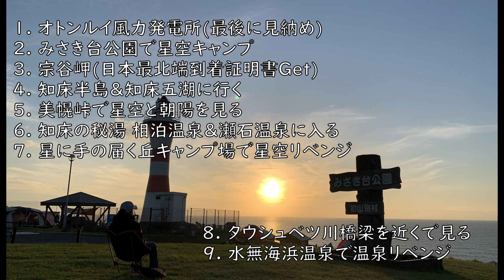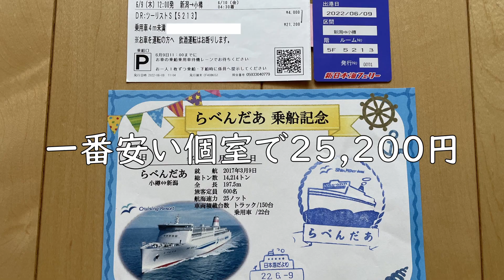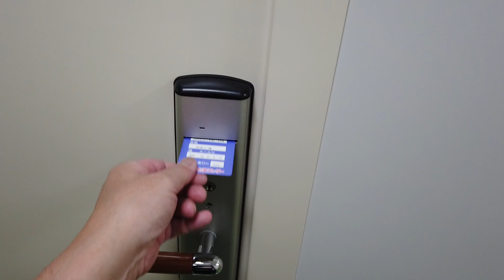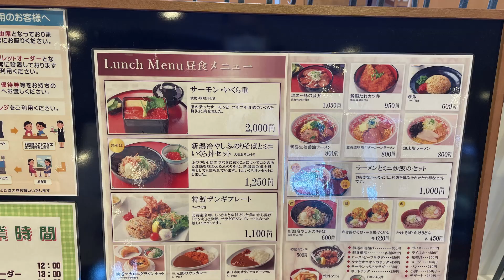軽で北海道一周車中泊旅#1(新型ハスラーで行く50代の挑戦!!3回目の北海道一周車中泊旅)新日本海フェリー(新潟～小樽ルート)Hokkaido,Shiretoko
新型ハスラーで50代の挑戦として3回目の北海道一周車中泊旅!! Hokkaido,Shiretoko
今年は海沿いに時計回りで北海道一周する予定です!!

こんにちは!みねぞーです!!「北海道一周」「車中泊旅」「北海道旅行」「ハスラー」「キャンピングカー」「旅行」「ワクワク探し」などがテーマのチャンネルです。旅の思い出を家族で楽しむ為に始めたChですが少しでも楽しんで頂けたら嬉しいです!!最近はキャンピングカー購入に向け検討中の車を見たり購入家族会議を楽しんでます!!

■軽で北海道一周車中泊旅#2(新型ハスラーで行く50代の挑戦!!3回目の北海道一周車中泊旅)小樽～オロロンライン～オトンルイ風力発電所の見納め～みさき台公園キャンプ場でわくわくキャンプ

■北海道一周(2022年版)【道の駅&キャンプ場33選(海沿い時計回り)】北海道ツーリングや車中泊旅の参考にどうぞ!!
■北海道に行く旅人必見!!北海道を旅する６つの心得「事故らない!!スピード違反で捕まらない!!」【春・夏・秋編】
■北海道一周車中泊旅【お薦め道の駅12選】
道の駅(北欧の風とうべつ/あさひかわ/おびら鰊番屋/流氷街道網走/かみしほろ/うとろ・シリエトク/スワン44ねむろ/厚岸グルメパーク/忠類/ピア21しほろ/なとわ・えさん/上ノ国もんじゅ)
■北海道一周【お薦めキャンプ場12選】
(みさき台公園キャンプ場/クッチャロ湖畔キャンプ場/呼人浦キャンプ場/屈斜路湖砂湯/RECAMP砂湯/国設知床野営場/霧多布岬キャンプ場/ナウマン公園キャンプ場/星に手の届く丘キャンプ場/美国漁港海岸緑地広場/支笏湖美笛キャンプ場/洞爺湖小公園キャンプ場/恵山海浜公園

50代の北海道一周車中泊旅(新型ハスラーで行く北海道一周車中泊旅)シリーズ

■北海道一周車中泊旅【オトンルイ風力発電所を最後にもう一度見に行く】オロロンライン
■北海道一周/今年北海道に行く旅人へ!!　初めての北海道一周をしてみた僕が困った問題点とその対策/これから北海道一周や北海道ツーリングをされる皆さんの役に立てれば嬉しいです!!
■50代の北海道一周車中泊旅#1(新型ハスラーで行く北海道一周車中泊旅)新日本海フェリーで行く道東(網走知床)夫婦旅行その1
■50代の北海道一周車中泊旅#2(新型ハスラーで行く北海道一周車中泊旅)道東(網走知床)夫婦旅行その2(網走刑務所,網走監獄ゴールデンカムイ聖地)Golden Kamuy,Abashiri Prison
■50代の北海道一周車中泊旅#3(新型ハスラーで行く北海道一周車中泊旅)道東(網走知床)夫婦旅行その3(知床観光船おーろらで海から見る世界自然遺産　知床半島)カムイワッカの滝ツアー
■50代の北海道一周車中泊旅#4(新型ハスラーで行く北海道一周車中泊旅)道東(知床半島)夫婦旅行その4(知床五湖(地上遊歩道と高架木道)世界自然遺産を知床観光船
■50代の北海道一周車中泊旅#5(新型ハスラーで行く北海道一周車中泊旅)道東(知床半島)夫婦旅行その5(道の駅メルヘンの丘めまんべつ→女満別空港→美幌峠→和琴半島湖畔キャンプ場 →屈斜路湖砂湯駐車場)

■北海道一周車中泊旅#3
■北海道一周車中泊旅#4 絶景フルコース
(オロロンライン→オトンルイ風力発電所→宗谷岬→白い貝殻の道→エサヌカ線→クッチャロ湖畔キャンプ場)
■新型ハスラーで行く北海道一周車中泊旅#6
■新型ハスラーで行く北海道一周車中泊旅#7
(知床五湖(地上遊歩道→高架木道)→道の駅知床羅臼→標津サーモン科学館→霧多布岬キャンプ場

撮影日　2022/6/9
は動画はDJI OSMO POCKETで撮影
写真はiPhone XRで撮影

BGM
YouTube オーディオ ライブラリ提供の
曲名「Mr_Sunny_Face」と「Serenity」を使用